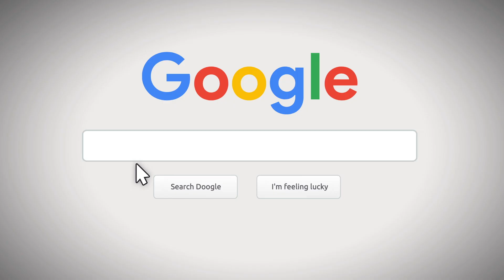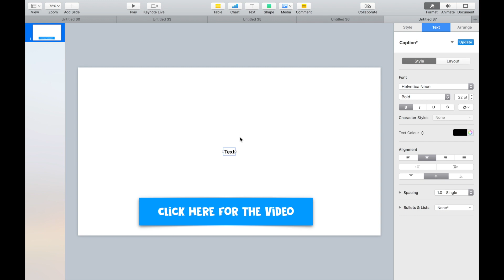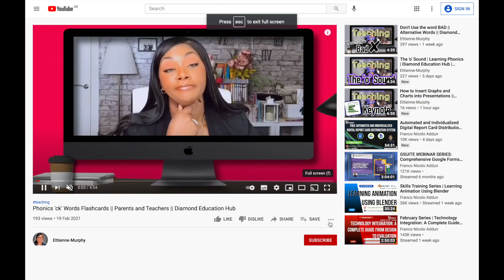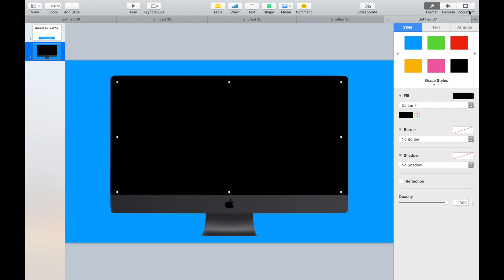How to Insert a Weblink to Teaching Slides:Presentations || Keynote || Diamond Education Hub